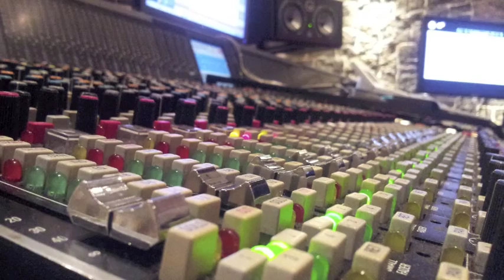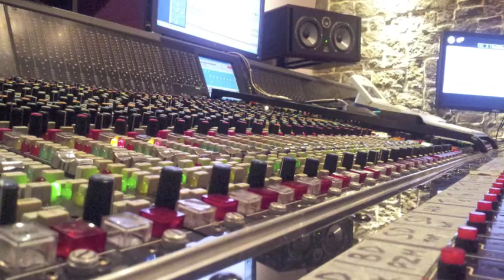common roots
KERAMIDAKIS DIMITRIS      PIANO
APOSTOLIS VAGELAKIS     WINDS VOCALS
MICHAEL EUDAIMON          BASS
ALEKOS ROUPAS              PERCUSSION